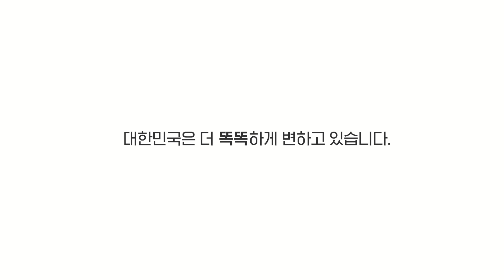(한국판 뉴딜) 똑똑한 나라를 만들어 갑니다_디지털뉴딜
"디지털 뉴딜 모르십니까?"

"병원가서 AI로 진단받고
전국의 CCTV를 실시간으로 연결해서
범죄를 실시간으로 추전하고
버스 막 밀리고 사람 많을 때는
미리 계산해서 여러 대로 늘리고
이렇게 영화 속에서나 벌어질 법한 일들이
우리 삶으로 들어오는 것
뭐, 그런거 아닌가?"

대한민국은 더 똑똑하게 변하고 있습니다.

똑똑한 나라를 만들어 갑니다.
디지털 뉴딜